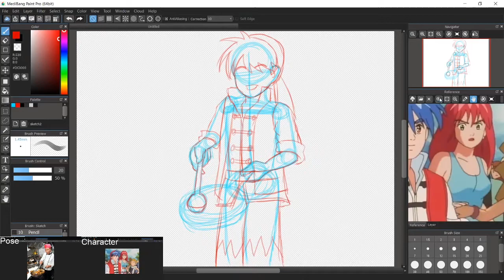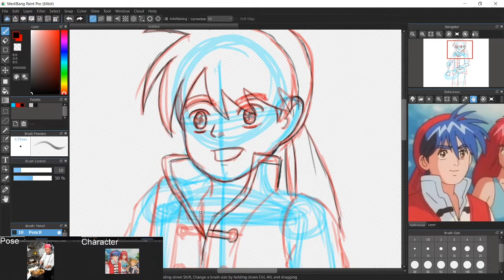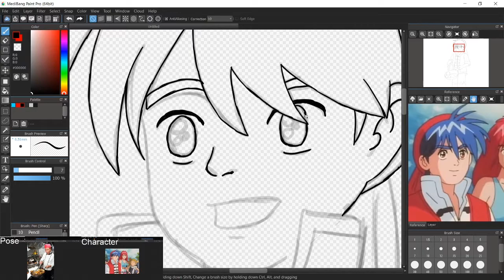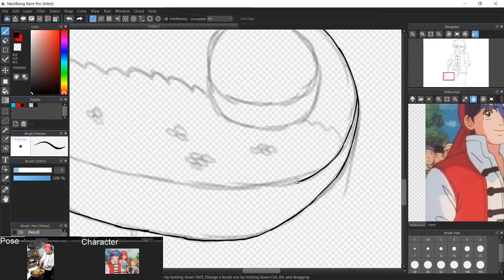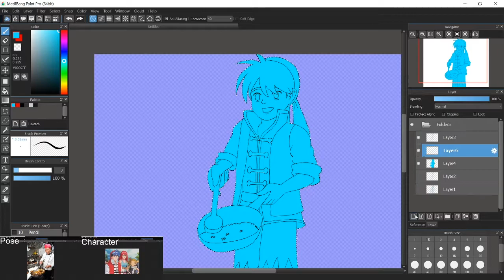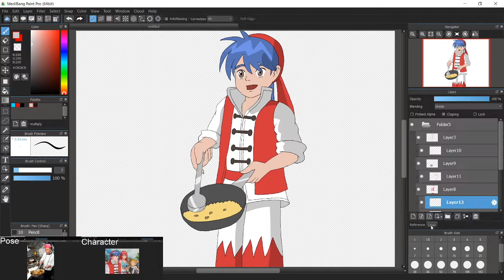Searingfang's Speedpaint - 2019-12-03 - Liu Mao Xing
Monday, Wednesday, and Friday starting at 8PM Pacific time.

Practicing drawing using an image to copy a pose and drawing another character in that pose. Sped up 20x